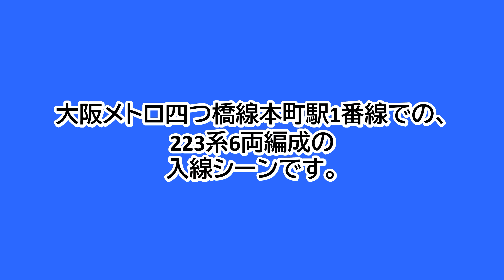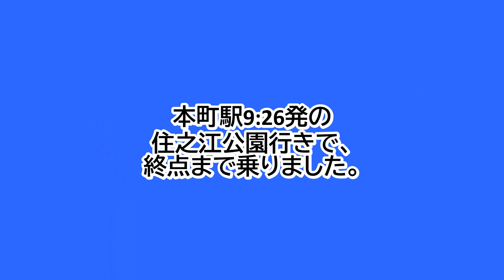【鉄道ファン限定】大阪メトロ四つ橋線本町駅1番線に、23系6両編成が入線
大阪メトロ四つ橋線本町駅1番線での、23系6両編成の入線シーンです。
本町駅9:26発の住之江公園行きです。